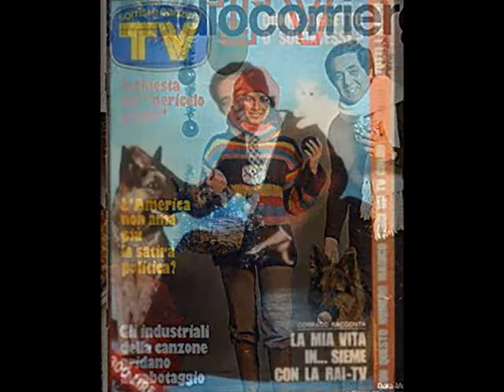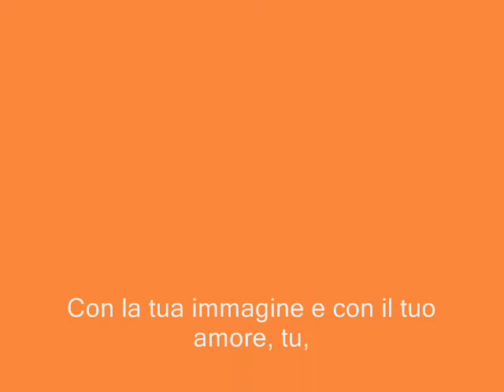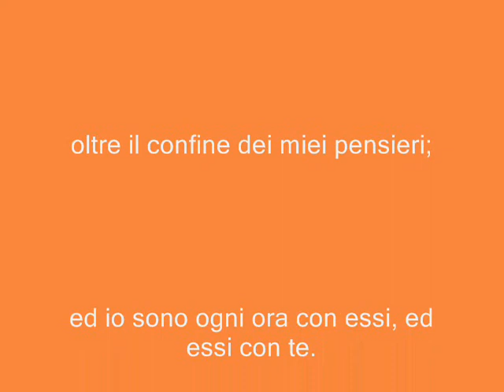a Corrado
Una dedica al presentatore più simpatico e sornione della radio e televisione italiana di tutti i tempi.